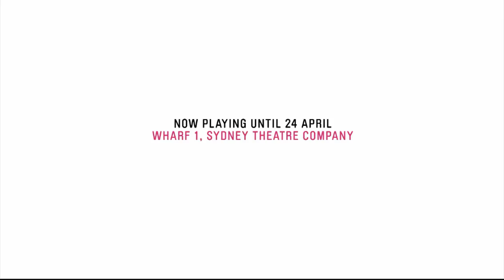Stockholm trailer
Sydney Theatre Company in association with Frantic Assembly presents
Stockholm
by Bryony Lavery
Trailer music composed by BT

Groundbreaking British physical theatre company, Frantic Assembly, will remount their lauded production of Bryony Laverys Stockholm with Sydney Theatre Company. Featuring Australian actors Socratis Otto and Leeanna Walsman, this mesmerisingly powerful piece of theatre uses a unique approach that draws on dance, music and text to dramatise a relationship that is founded on co-dependency, obsession and abuse.

Now playing
Sydney Theatre Companuy

The Stockholm Trailer
Graphics and editing by Ros Lukman
Music composed by BT